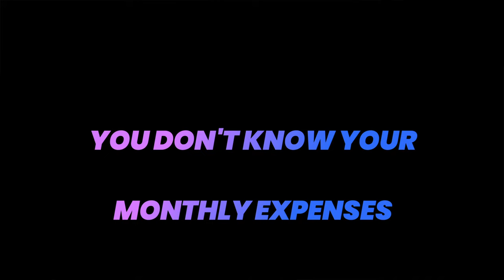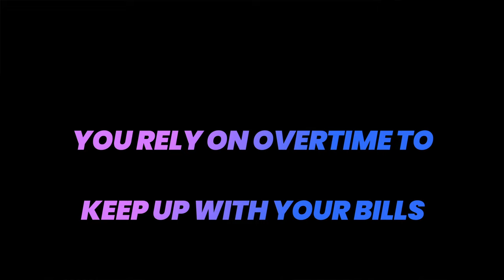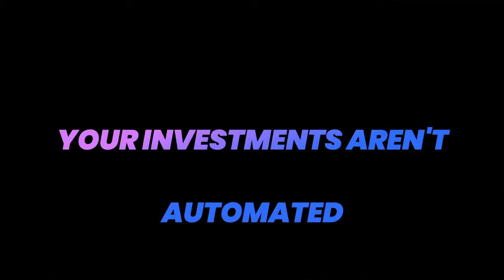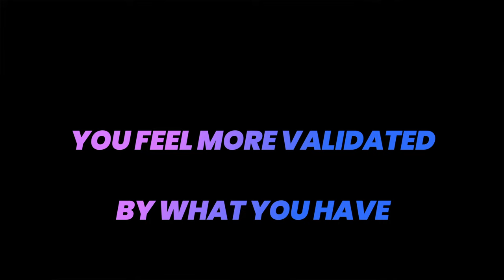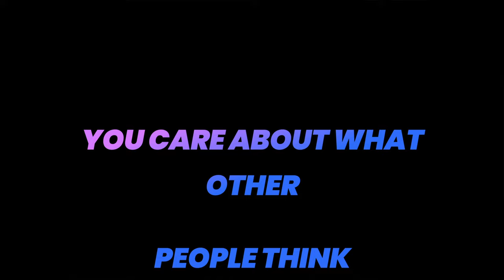Signs You Are NOT Financially Stable (Even if You Feel Like You Are)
Here are some signs that you are NOT Financially Stable
📚🤓My Book:

🔷 Wealth-Building Links:
Marcus by Goldman Sachs (High Yield Savings Account):

Chapters:
00:00:00 - Intro
00:00:21 - You Don't Know Your Monthly Income After Taxes
00:00:54 -  You Don't Know Your Monthly Expenses
00:01:35 - You Don't Track Your Expenses
00:04:22 - You Spend As Much As You Earn Or More
00:06:09 - You're Living Paycheck To Paycheck
00:08:44 -  You Rely On Overtime To Keep Up With Your Bills
00:10:32 - You Don't Have 1 Month of Expenses Saved
00:12:35 - Your Savings Aren't Automated
00:14:27 -  You're Not Investing At All
00:17:13 - Your investments Aren't Automated
00:17:55 - You Have A Lot Of Credit Card Debt
00:18:57 -  You Have More Liabilities Than Assets
00:19:56 -  You Don't  Seek To Improve Your Personal Finances
00:21:21 -  You Don't Show Up To Work Every Day
00:23:14 -  You Feel More Validated By What You Have Physically Than What You Have In Your Bank Account
00:24:13 -  You Care About What Other People Think